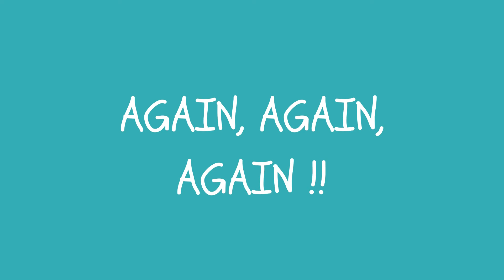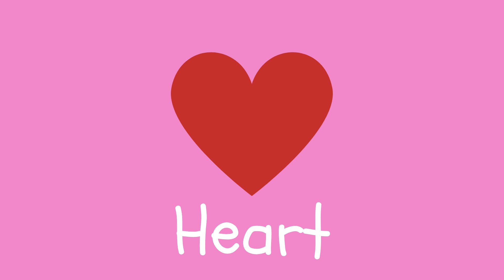Learn Shapes for Children Baby Toddlers Kindergarten Kids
Learn Shapes Educational Video For Kids

Hello Shining Lights!

We believe that all children should be given the opportunity to learn and improve their English skills. We have a fun English vocabulary lesson to help children learn their shapes. Learn shapes with us.